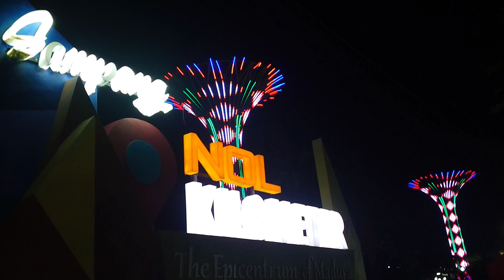Pawai Takbir keliling Idul Fitri 2023.